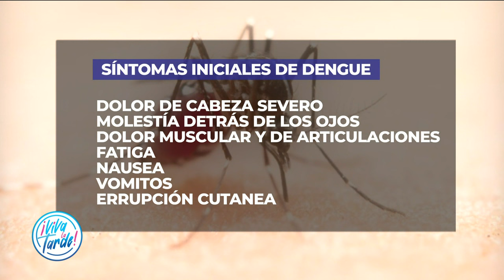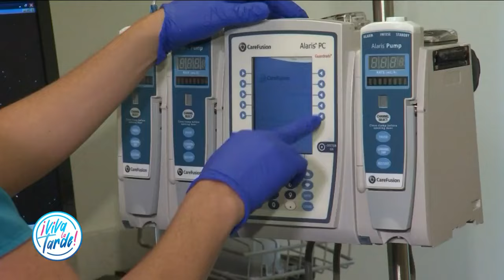¿Nos estamos acercando a una epidemia de dengue en Puerto Rico?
Ante el aumento de casos de dengue en Puerto Rico conversamos con el doctor Jaime Claudio sobre los síntomas, tratamientos y prevención.